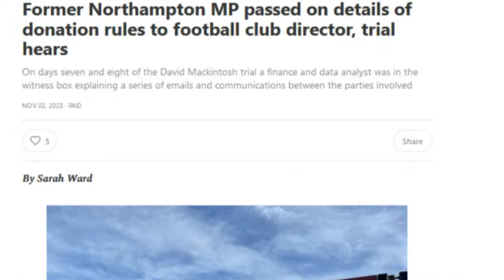WNC Repainting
I couldn't live with myself doing this.  Could you?  WNC to whom I pay my council tax state "This area is not under the responsibility of West Northamptonshire Council and therefore we are unable to accept reports in this area / street."  on their website for reporting road hazards!